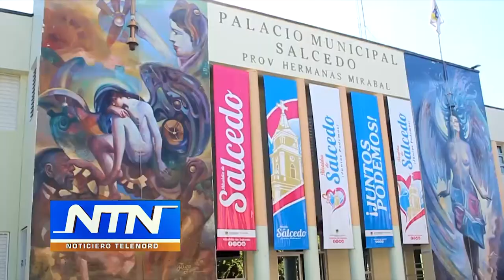A horas de iniciar Juegos Nacionales Hermanas Mirabal 2018 instalaciones lucen inconclusas